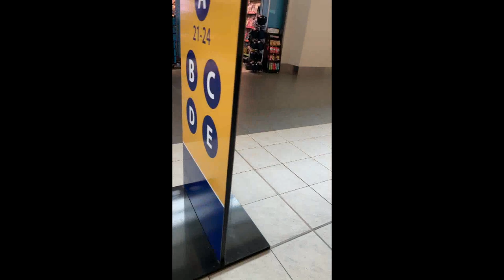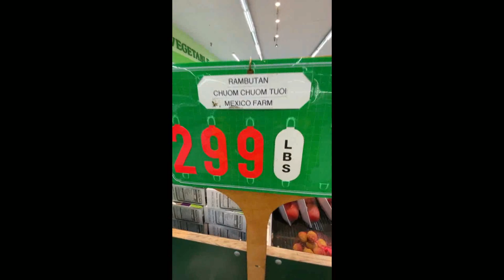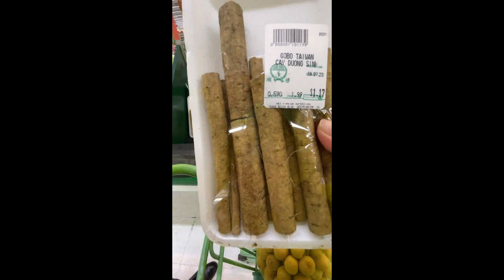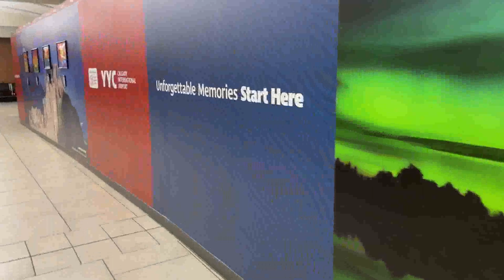Our 3rd Trip To Westminster, California In 9 months.